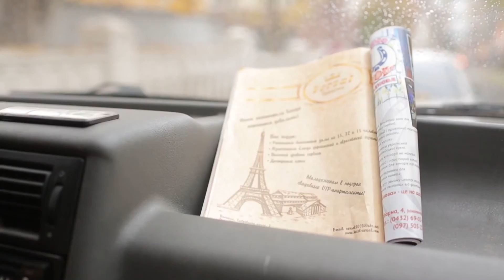" Шестое чувство " Эффект близнецов"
Авторский проект менталиста Артёма Тихевича